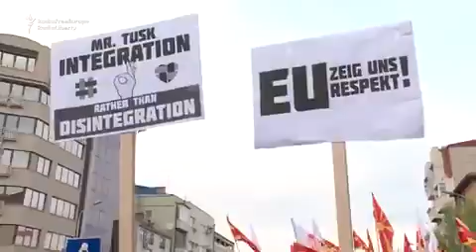Macedonia Protesters Demand EU 'Respect'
The EU's Donald Tusk warned Macedonians their political crisis was holding them back from Euro-Atlantic integration, as protesters demanded 'respect' from Brussels amid a row over the status of the Albanian language. (RFE/RL's Balkan Service)